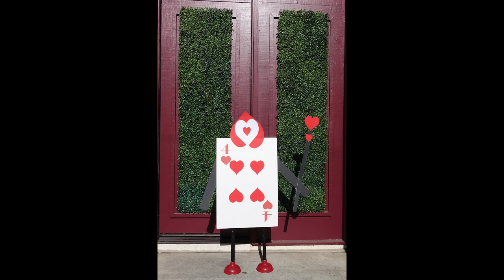Alice in Wonderland DIY / QUEEN OF HEART CARD SOLDIERS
Supplies: (most supplies are from Dollar Tree)
Red Poster Board
White Copier Paper or White Poster Board
Scissors
Glue Gun w/ Glue Sticks
Ruler
Black and White Foam Board (amount depends on # of soldiers)
Utility Knife
Plungers (amount depends on # of soldiers)
Black & Red Acrylic Paint
Brush
White Duct Tape
Red Dust Pan (amount depends on # of soldiers)
Red Felt
Brush (for soldiers hand)
Paint Bucket (for soldiers hand)  (Michaels)

Sound Effect:  Welcome Logo 58595176 by valentinlanskoy